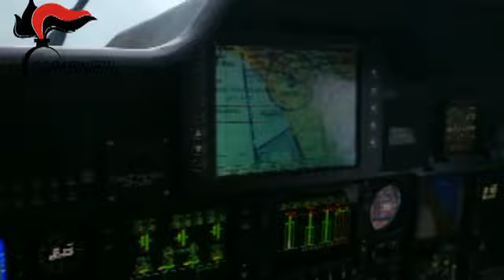Battipaglia: Illeciti sversamenti di rifiuti.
Sequestri e denunce

I Carabinieri del Nucleo Operativo Ecologico di Salerno, nell’ambito delle attività di monitoraggio e controllo sul rispetto della normativa ambientale, con particolare riferimento agli illeciti sversamenti nel territorio della Piana del Sele, hanno sottoposto a sequestro preventivo un’area, sita in località Spineta, adibita allo stoccaggio illecito di rifiuti speciali.

Le operazioni di controllo, eseguite grazie all’ausilio di un velivolo nel 7° Elinucleo Carabinieri di Pontecagnano, hanno consentito di individuare un uomo alla guida di un autocarro di proprietà di noto impianto di trattamento di rifiuti speciali dell’agro nocerino-sarnese, nella flagranza delle illecite operazioni di sversamento.

L’immediato intervento di un equipaggio del Nucleo Radiomobile di Battipaglia ha consentito di bloccare il prevenuto in attesa dell’arrivo dei Militari specializzati del Noe di Salerno che hanno quindi proceduto alla caratterizzazione dei rifiuti ed al sequestro del mezzo, nonché dell’area su cui erano stati stoccati i rifiuti speciali.

L’uomo, unitamente al titolare dell’impresa e al proprietario del fondo dovranno rispondere di attività di gestione di rifiuti non autorizzata.

Il territorio della Piana del Sele, e più specificatamente l’area industriale e i fondi agricoli del comune battipagliese, sin dalla scorsa estate, sono stati oggetto di numerosi interventi e sequestri da parte dei militari del Noe di Salerno.

Le indagini sono coordinate dalla Procura della Repubblica di Salerno.